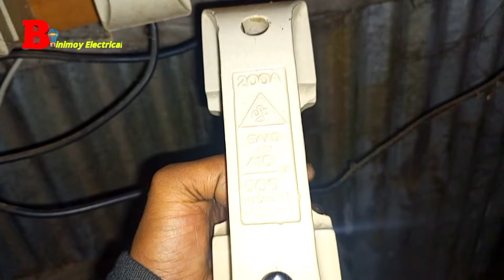অটো চার্জের সঠিক নিয়ম। না জানলে যে কোন সময় আগুন ধরতে পারে।🔥🔥🔥🔥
রাতে পথ চলতে আর কোন সমস্যা হবে না। Who to making a hand light.new video 2021

বিদ্যুৎ বিল বেশি হয়?এই কাজটি করলে বিদ্যুৎ বিল, অর্ধেক হয়ে যাবে। digital metre new video 2021

এই কাজটি করলে 220v এনার্জি মিটার নষ্ট হবে না। how to working single face energy metre 2021